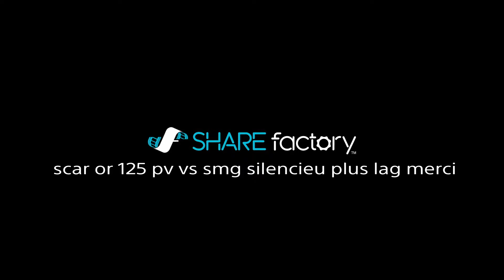Fibre? Lag?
SHAREfactory™